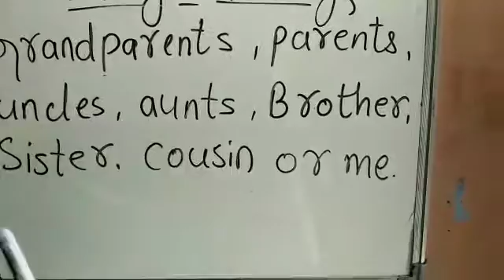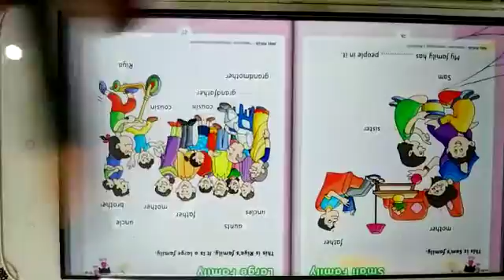UKG GK PART 2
Video from ♥️...DHANGAR...♥️